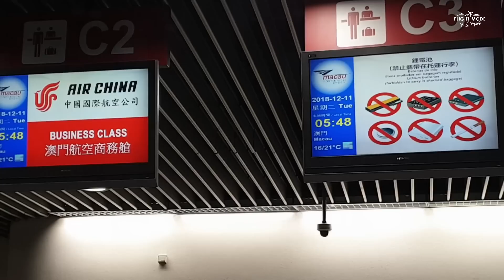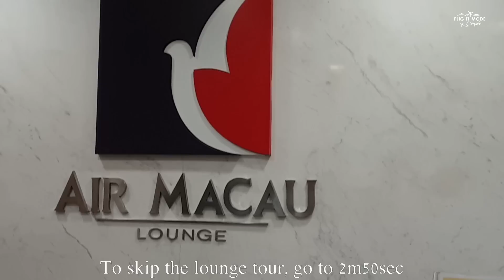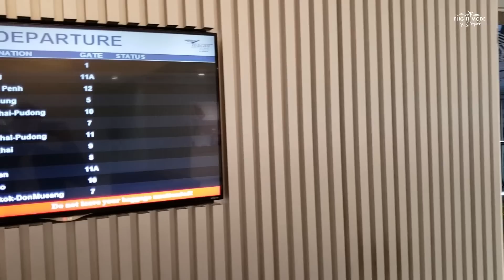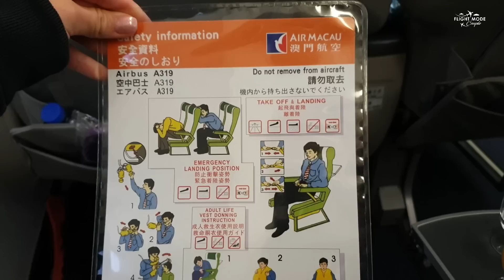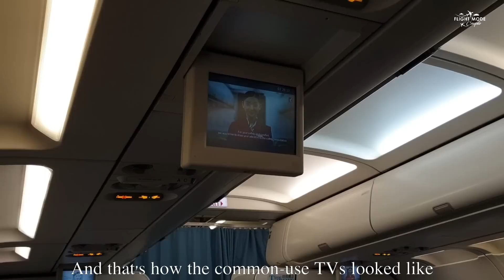Air Macau Business Class Review A319 Macao - Bangkok + Air Macau Lounge | NX886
Hello, flight lovers! Our today's trip report is about Air Macau A319 Business Class from Macao International Airport(MFM) to Bangkok Suvarnabhumi Airport(BKK) and review of Air Macau Business Lounge.

After visiting Asia's Las Vegas we decided to fly in Bangkok by local airline, to try something new. Before the flight we visited Air Macau Business lounge, it was spacious and not very crowded, It had enough food for breakfast and big choice of drinks.

Our flight was approximately 2 hours 30 minutes long in Airbus A319. Seats were very comfortable, with a lot of space. Cabin crew was fast and very polite. We definitely can recommend flying Air Macau in Business Class!

Flight information
Airline: Air Macau
From: Macao International Airport (MFM)
To: Bangkok Suvarnabhumi Airport(BKK)
Flight number: NX886
Aircraft:  A319
Departure: 7:40 am
Arrival 9:10 am
Duration: 2h 30min
Seats: 3A, 3C (Business Class)